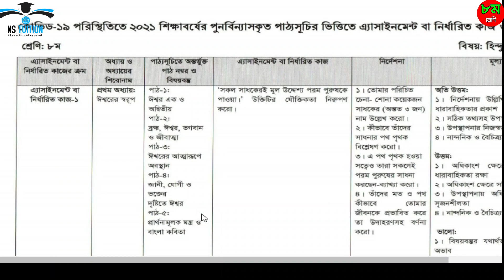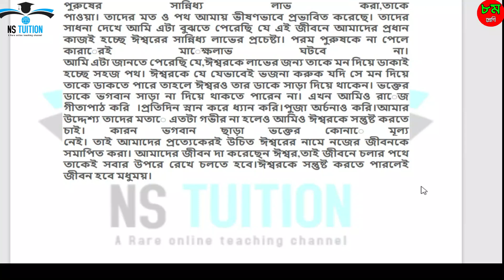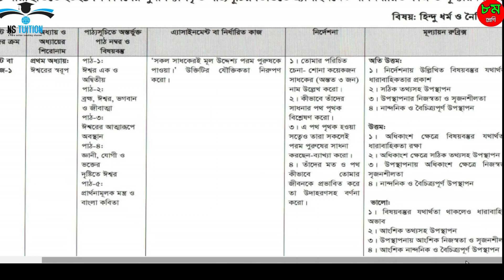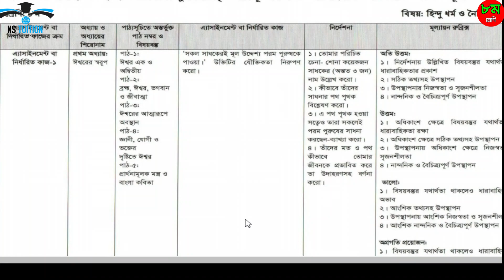Class 8 Hindu Dhormo Assignment 2021 II ৮ম শ্রেণির হিন্দু ও নৈতিক শিক্ষা এসাইনমেন্ট by Nahid Sir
৮ম শ্রেণির ২০২১ শিক্ষাবর্ষে প্রথম সপ্তাহের হিন্দু ও নৈতিক শিক্ষা এ্যাসাইনমেন্ট
এ্যাসাইনমেন্ট বা নির্ধারিত কাজের ক্রমঃ এ্যাসাইনমেন্ট বা নির্ধারিত কাজ-১

হিন্দুধর্ম ও নৈতিক শিক্ষা এসাইনমেন্ট প্রশ্ন ও উত্তর

“সকল সাধকেরই মূল উদ্দেশ্য পরম পুরুষকে পাওয়া।” উক্তিটির যৌক্তিকতা নিরুপণ করাে